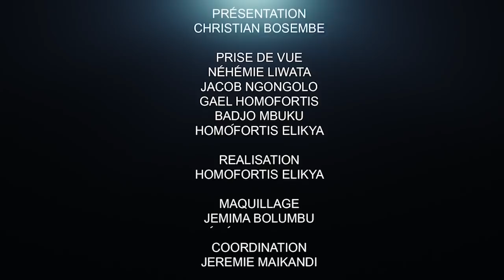CRITIK INFO 30.10.2021 MANIPULATION , VICTIMISATION:OLIVIER KAMITATU PASSEPORT CONFISQUÉ !